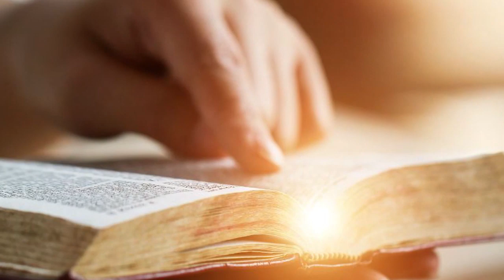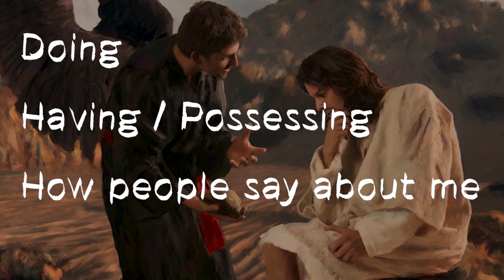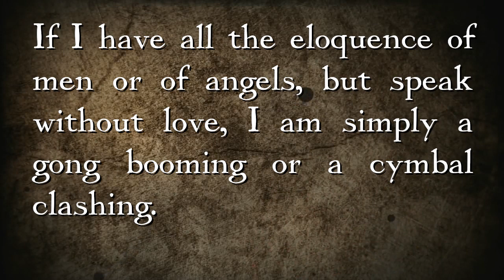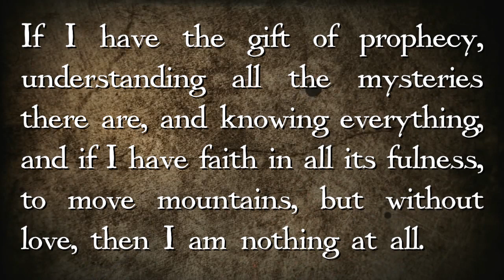Pentecost Sunday Recreate, Rebuilt, Restore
Musings by Fr Simon Lau.